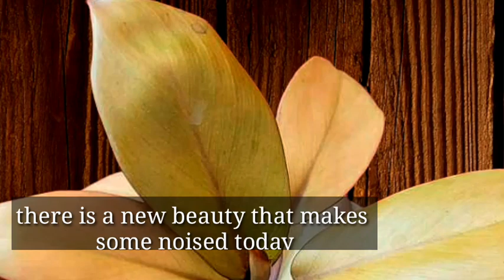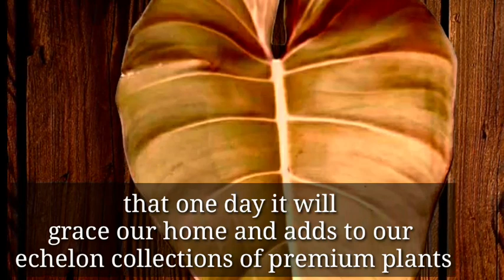Philodendron Black Cardinal Caramel What a beauty to behold!